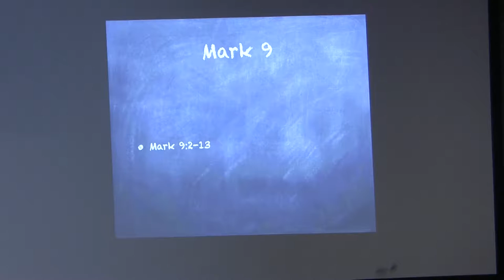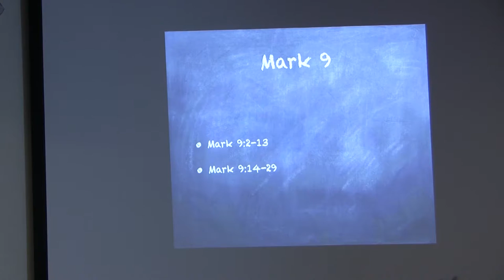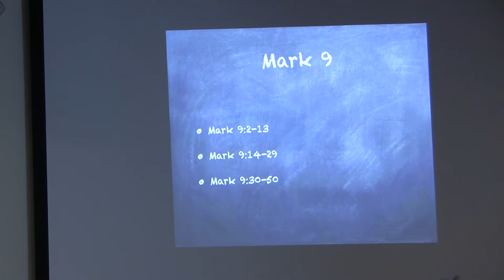Dr. Mark Jennings, Mark, Lecture 15, Transfiguration, Boy with Demon (Mark 9:2-50)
This is the fifteenth of twenty five lectures on the Gospel of Mark by Dr. Mark Jennings. He teaches at Gordon Conwell Seminary(Wenham, MA).  He has a Ph. D. from Marquette University and has written articles on "The Veil and the High Priestly Robes of the Incarnation: Understanding the Context of Heb 10:20," in Perspectives in Religious Studies 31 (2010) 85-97 and "Patronage and Rebuke in Paul's Persuasion in 2 Corinthians 8-9," in the Journal of Greco-Roman Christianity and Judaism 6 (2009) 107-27. This video was produced by Ted Hildebrandt from Gordon College and biblicalelearning.org.